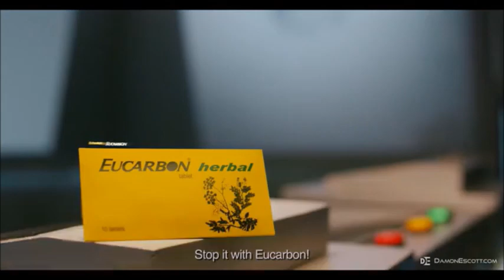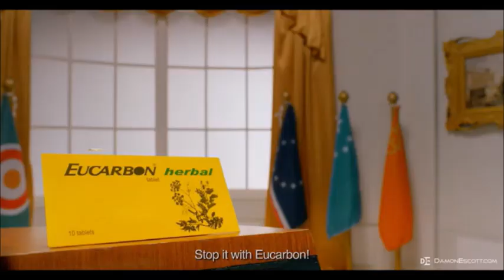Eucarbon - Pain/Chaos/Destruction (2010's, Indonesia)